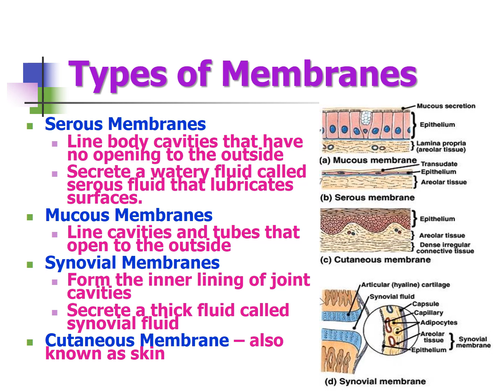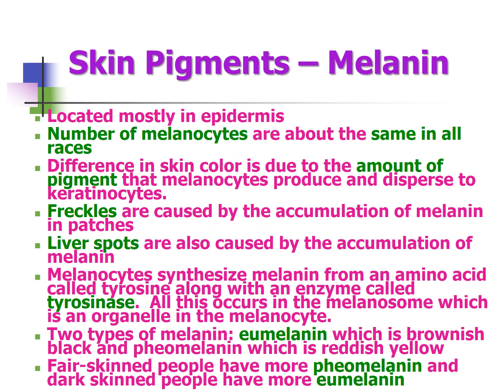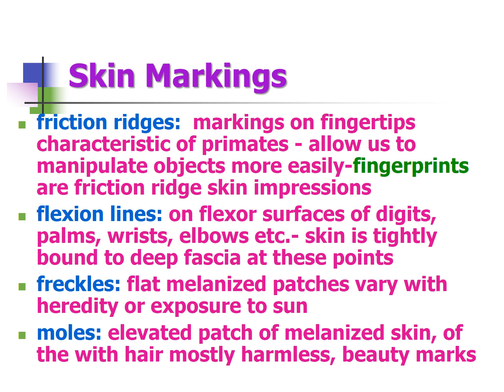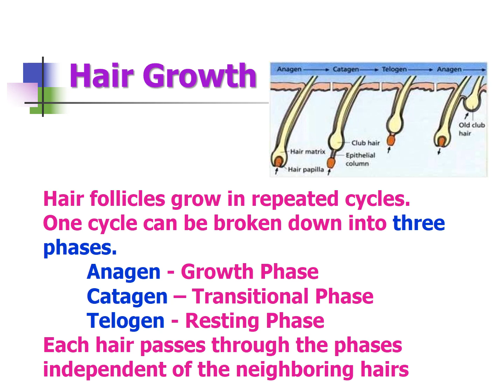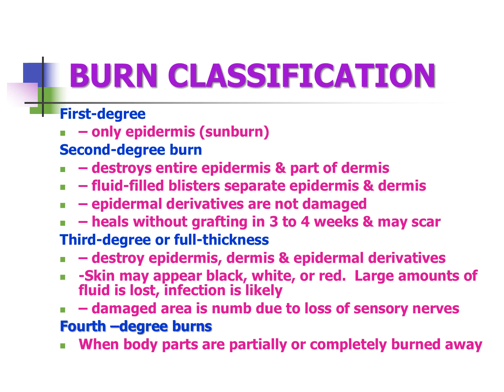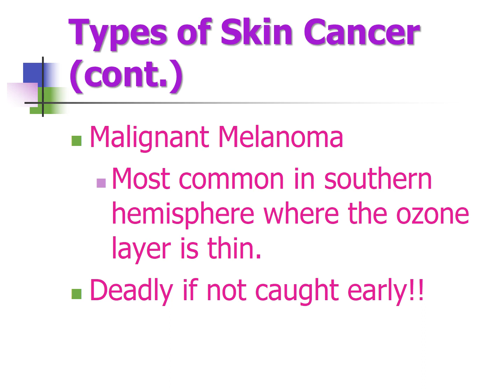Science Olympiad Anatomy & Physiology Integumentary System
Participants will be assessed on their understanding of the anatomy and physiology for the human Skeletal, Muscular and Integumentary systems for the 2020 Science Olympiad